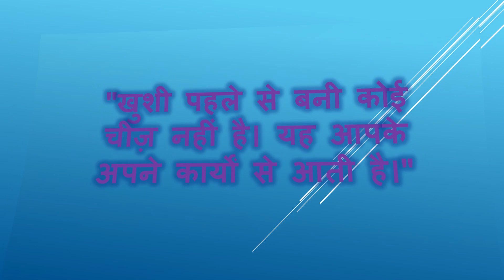अगर मन में ठान लिया तो आधी